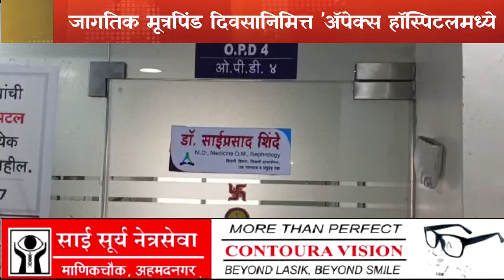अहमदनगर जिल्ह्यात आता मूत्रपिंड ट्रान्सप्लांट शस्त्रक्रियेला परवानगी - डाॅ. साईप्रसाद शिंदे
जागतिक मूत्रपिंड दिवसानिमित्त 'ॲपेक्स हाॅस्पिटल'मध्ये माेफत आराेग्य तपासणी शिबिर
मूत्रपिंड विकारतज्ज्ञ डाॅ. साईप्रसाद शिंदे यांची माहिती; अहमदनगर जिल्ह्यात आता मूत्रपिंड ट्रान्सप्लांट शस्त्रक्रियेला परवानगी
दैनंदिन धकाधकीच्या जीवनात आराेग्याकडे दुर्लक्ष होते. यामुळे वेगवेगळ्या आजार उद्भवण्याची शक्यता असते. शरीरातील सर्वच अवयव महत्त्वाचे असतात. त्यात मूत्रपिंड (किडनी) शरीरातील पाणी आणि क्षारांचा समताेल राखणारा अवयव आहे. योग्य आहार- विहार नसेल तर किंवा अन्य काही कारणाने मूत्रपिंड विकार उद्भवतात. मूत्रपिंड विकारांचे निदान तसेच त्यावरील उपचार पद्धती याविषयी नऊ मार्चला जागतिक मूत्रपिंड दिवससानिमित्त जनजागृती केली जाणार आहे. त्यानुसार अहमदनगर-मनमाड राेडवरील 'ॲपेक्स हाॅस्पिटल'मध्ये माेफत आराेग्य शिबिराचे आयाेजन करण्यात आले आहे. हे शिबिर नऊ मार्चला सकाळी साडेदहा ते दुपारी तीन वाजेपर्यंत सुरू राहील. या शिबिरात इतर वैद्यकीय तपासणी देखील सवलतीच्या दरात केली जाईल, अशी माहिती ॲपेक्स हाॅस्पिटलचे संचालक मूत्रिपंड विकार तज्ज्ञ डाॅ. साईप्रसाद शिंदे यांनी पत्रकार परिषदेत दिली. अहमदनगर जिल्ह्यात आता प्रथमच मूत्रपिंड ट्रान्सप्लांट शस्त्रक्रियेला परवानगी मिळाली आहे. आतापर्यंत आठ शस्त्रक्रिया यशस्वी झाल्याचेही डाॅ. साईप्रसाद शिंदे यांनी यावेळी सांगितले.
आरोग्य तपासणी शिबिरात सहभागी होणाऱ्या मूत्रपिंड विकारांशी संबंधित असलेल्या रुग्णांची माेफत तपासणी हाेणार आहे. त्यासाठी रुग्णांनी त्यांचे जुने रिपाेर्ट घेऊन शिबिरात सहभागी होणे आवश्यक आहे. डाॅ. साईप्रसाद शिंदे यांच्या मार्गदर्शनाखाली डाॅ. धनंजय वारे, डाॅ. संताेष गांगर्डे, डाॅ. महेश जरे, डाॅ. प्रशांत काळे, डाॅ. ईश्वर कणसे हे रुग्णांची तपासणी करणार आहेत. अहमदनगर जिल्ह्यात मूत्रपिंड ट्रान्सप्लांट शस्त्रक्रिया पद्मश्री विठ्ठलराव विखे पाटील फाऊंडेशनच्या विळद घाट (ता. नगर) येथील विखे मेडिकल काॅलेजमध्ये हाेतात. खासदार डाॅ. सुजय विखे पाटील साहेब यांनी अहमदनगरमध्ये मूत्रपिंड ट्रान्सप्लांटची परवानगी केंद्रीय आराेग्य मंत्रालयाकडून मिळवली आहे. अहमदनगर जिल्ह्यातील एकमेव विळद घाट येथील विखे मेडिकल काॅलेजला अशी अवयव ट्रान्सप्लांटची परवानगी आहे. ही परवानगी मिळताच विखे मेडिकल काॅलेजमध्ये मूत्रपिंड ट्रान्सप्लांटची पहिली यशस्वी शस्त्रक्रिया नाेव्हेंबर 2021 मध्ये झाली. यानंतर सात यशस्वी ट्रान्सप्लांट शस्त्रक्रिया झाल्या. या शस्त्रक्रिया अहमदनगरसह पुणे जिल्ह्यातील दहा निष्णात सर्जन्सच्या देखरेखीखाली हाेतात. त्यामुळे शस्त्रक्रिया यशस्वी हाेण्याचे प्रमाण 90 टक्के आहे.